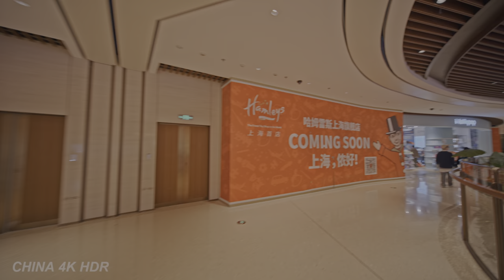Night Walk In Shanghai | Pass by Shanghai Ruihong Xintiandi, sun palace | 上海 | 瑞虹 | 太阳宫(4KHDR)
-- Timestamp ---
0:00 Intro
0:47 Night Walk In Shanghai start
1:04 Inside the mall
7:51 sun palace
10:29 City fair - River's lake
20:04 The mall continues its walking tour

The sun Palace commercial floor has eight floors, with one underground floor connected to linping Road station of Subway Line 4 and seven floors above ground. If the main entrance is still the concept of the first floor of the shopping mall in the traditional sense, the special scene installation of "Everyone is the Sun" in the shape of "carousel" in the main atrium is very eye-catching, which brings visual shock together with other exhibition Spaces with full artistic tone on the first floor.

Especially to double layer concept L5 area, rui hong sun palace 5500 square meters large dome of heaven and earth awning (25 meters) take in everything in a glance, "" lotus leaf the glass roof covering the atrium space, like the sun introduces indoor, indoor water features, water falls and trails stereo botanical garden of the ladder, realizes the busy city and natural ecology the harmony between different scenarios.

►ASMR - Sleeping sound | On a rainy day | Sound of nature / ASMR - 助眠声 | 下雨天 | 大自然声音

Night Walk In Shanghai | Ruihong Xintiandi, Its crescent, Shanghai | 上海 | 瑞虹 | 太阳宫(4KHDR)